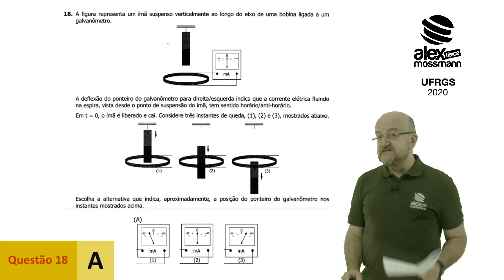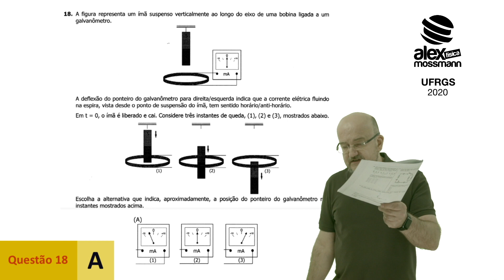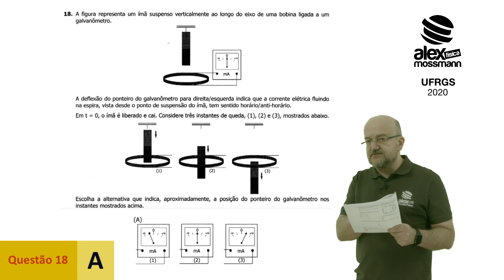Questão 18 da Prova de Física do Vestibular UFRGS 2020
O Prof. Alex Mossmann resolve a questão 18 - indução eletromagnética - da Prova de Física do Vestibular UFRGS 2020.
Confere!

A figura representa um ímã suspenso verticalmente ao longo do eixo de uma bobina ligada a um
galvanômetro.

(FIGURA)

A deflexão do ponteiro do galvanômetro para direita/esquerda indica que a corrente elétrica fluindo
na espira, vista desde o ponto de suspensão do ímã, tem sentido horário/anti-horário.
Em t = 0, o ímã é liberado e cai. Considere três instantes de queda, (1), (2) e (3), mostrados abaixo.

(FIGURA)

Escolha a alternativa que indica, aproximadamente, a posição do ponteiro do galvanômetro nos
instantes mostrados acima.